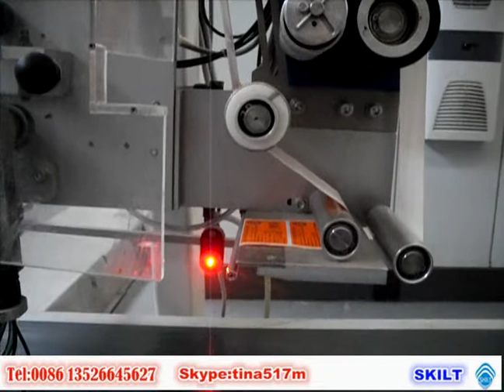SAM 4762 Online Printer Labeling Machine Automatic ---skype:tina517m